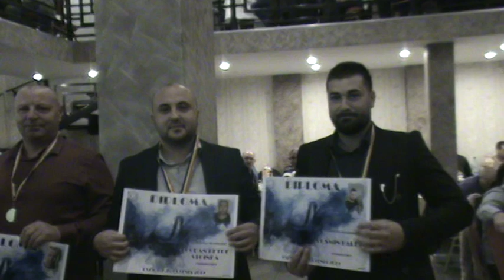UCPR expozitie columbofila Oltenia Corabia Romania festivitate premiere 16 nov 2019 part 1